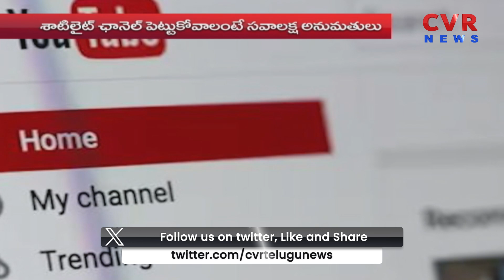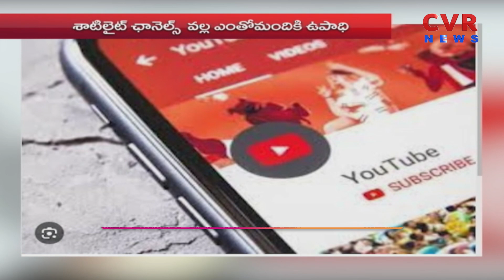వినోదం పెంచే యూట్యూబ్ ఛానల్ ప్రజల జీవితాలతో చెలగాటం | YouTube channel people's lives | CVR NEWS